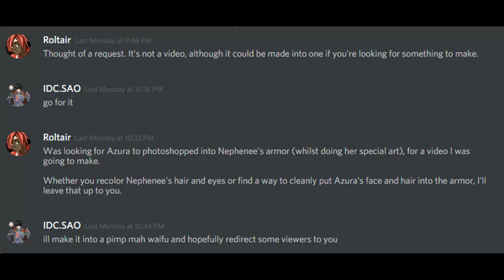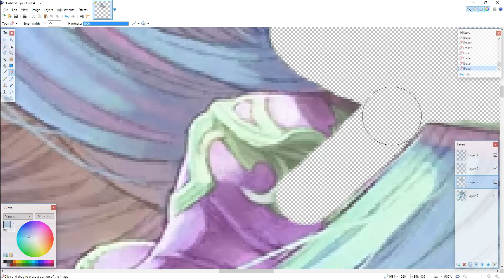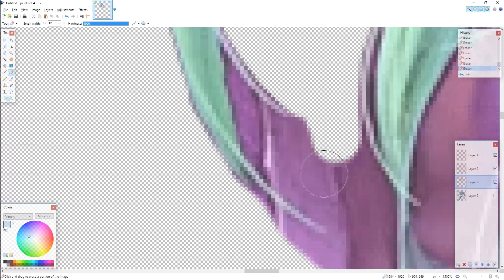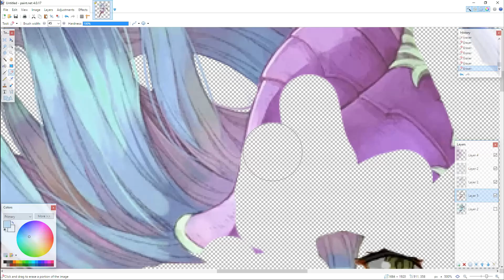Pimp Mah Waifu - Azura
Roltair's Video

/Song/:
PSG - Fly Away (Taku & Teddyloid For the Club Edit)

/Program/: :
Paint.net
Videopad